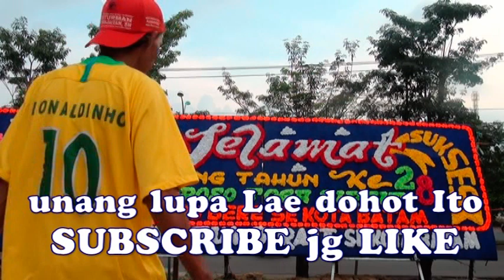NAPOSO SIRAIT ULANG TAHUN ke 28 BATAM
Keaneka ragaman suku dan budaya di Indonesia tercinta ini, merupakan suatu kekayaan yg harus kita jaga dan lestarikan. benar ya kawan2 Youtuber..? HORASSSSS.